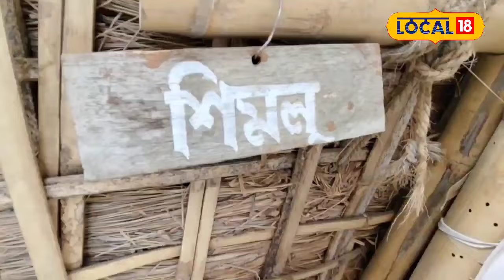কাজিৰঙাত পৰ্যটকৰ বাবে বিশেষ ব্যৱস্থা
কাজিৰঙাত পৰ্যটকৰ বাবে বিশেষ ব্যৱস্থা,গ্ৰাম্য পৰিৱেশত কৰিব পাৰিব নৈশ যাপন